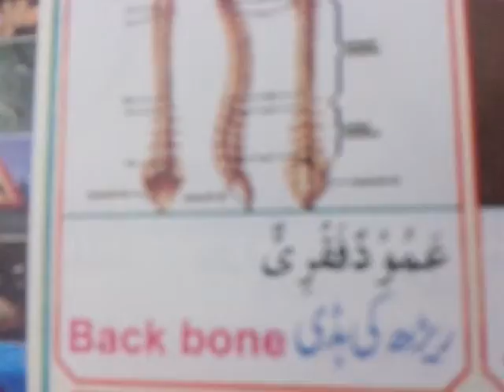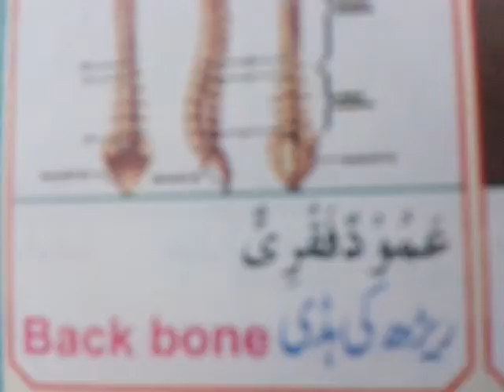Human Body جسم الإنسان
Udal Uruppugal
skype : akr5201